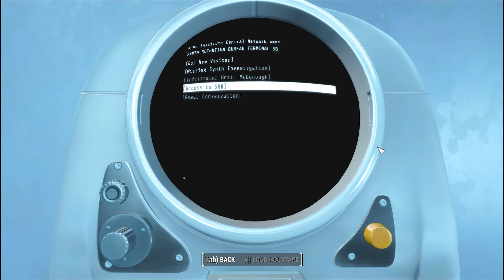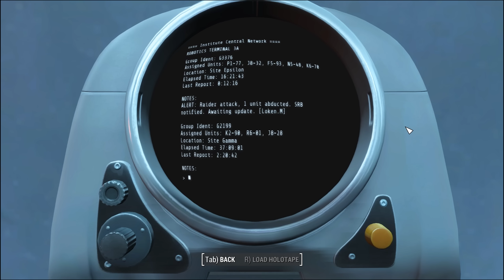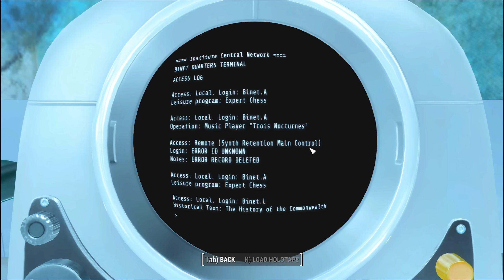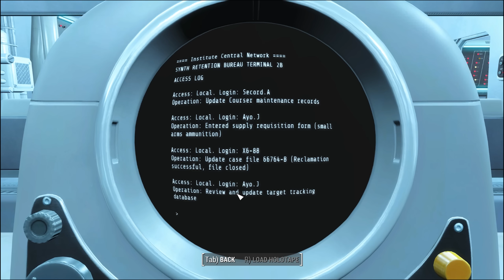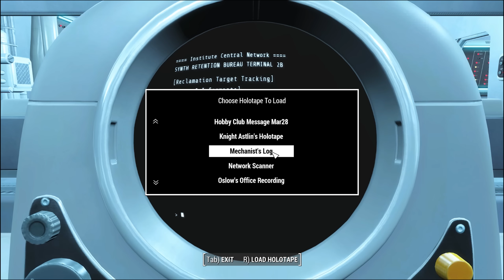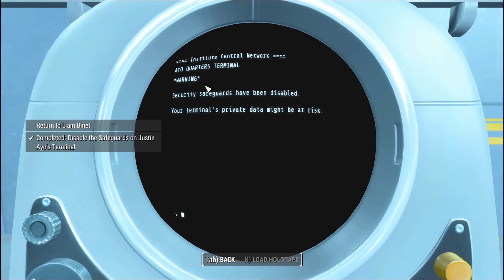Fallout 4: Permadeath Iron Maiden | Episode 130 "Making Plays"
Riley is still attempting to establish herself in The Institute, we are going have to make some plays.

Welcome Home, the challenge starts here! I'll be playing through Fallout 4 Blind in Survival Mode with the added challenge of an Iroman (Ironmaiden) Mode. That means no reloading period, with the exceptions being crashes and/or bugs. If/When Riley dies that's the end of her tale and our challenge.

Monetization permission for Visual and Music content granted by Bethesda Softworks